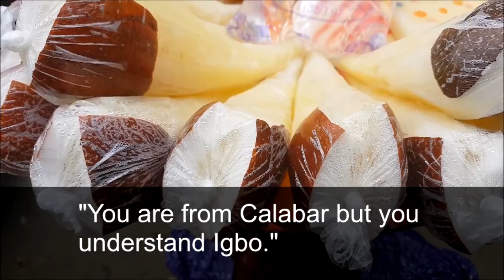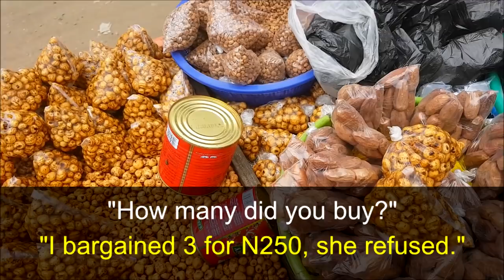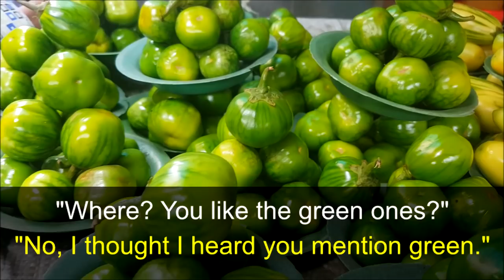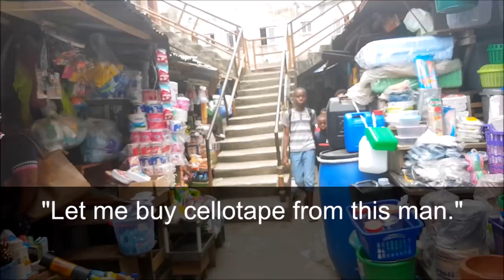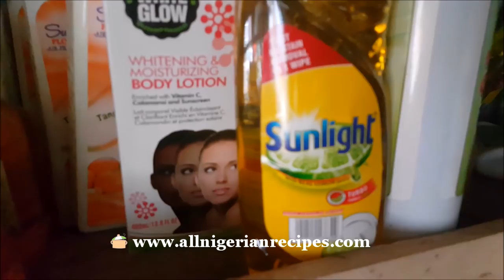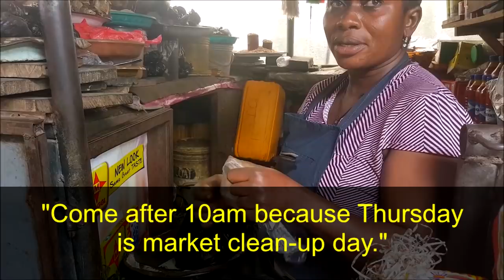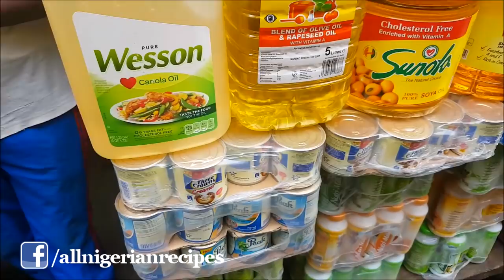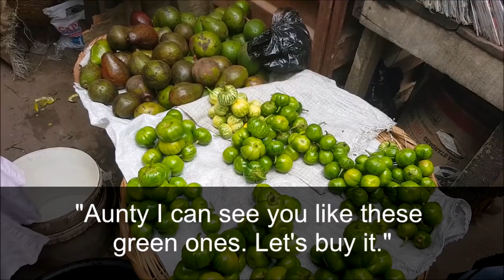FOLLOW ME TO AGUDA MARKET, SURULERE LAGOS | Flo Chinyere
I'm back in Nigeria and back at the market! Oya watch.
Click "Show More" or down-arrow for more info about this video.

❤ Buy the All Nigerian Recipes Cookbook
Amazon USA
Amazon Canada

❤ KINDLE Version also available
Amazon USA
Amazon UK
Amazon Canada
Amazon Germany
Amazon Spain
Amazon France
Amazon Japan
Amazon Italy